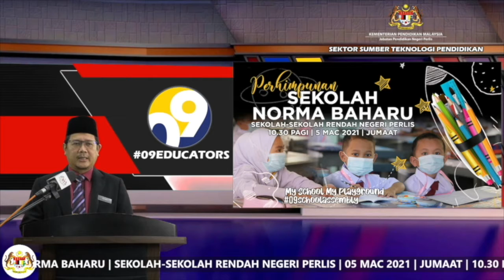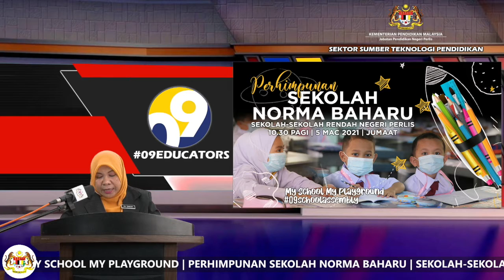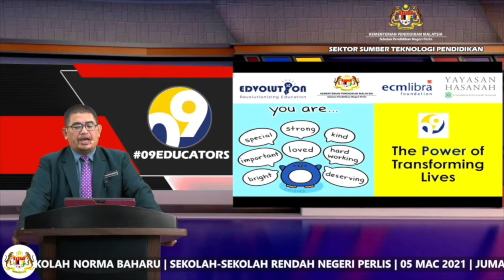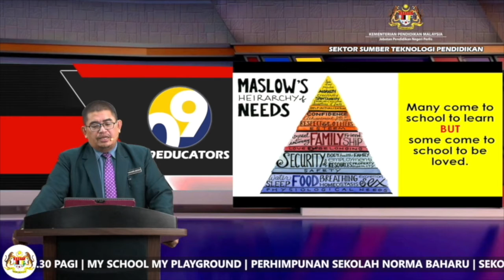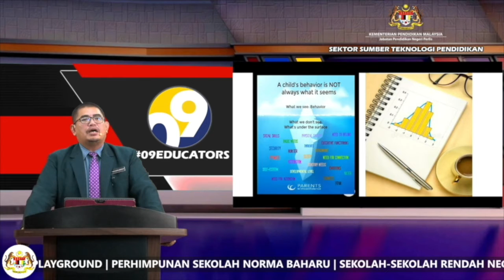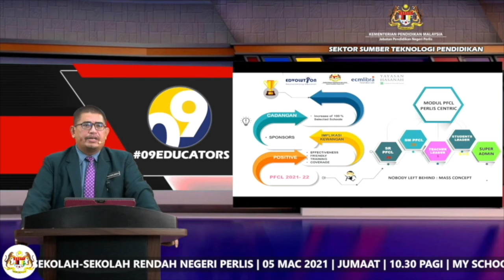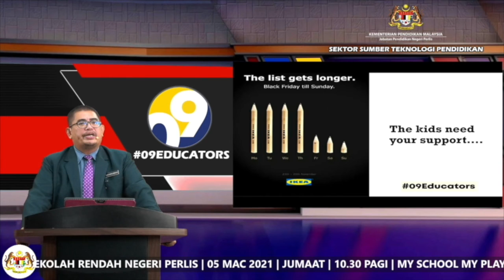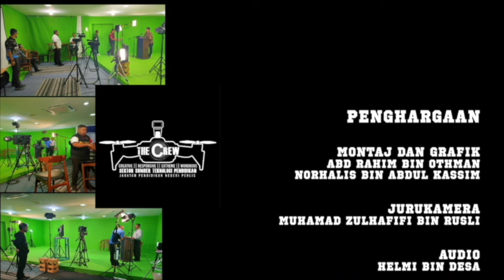SK DATO AHMAD MUSA [MAJLIS PERHIMPUNAN NORMA BAHARU SEKOLAH-SEKOLAH RENDAH NEGERI PERLIS TAHUN 2021]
UCAPAN TUAN GURU BESAR SK DATO AHMAD MUSA : CIKGU KU ZAKIAH BT KU ISMAIL
UCAPAN TUAN PENGARAH PENDIDIKAN PERLIS : CIKGU NAHARUDEEN BIN OTHMAN